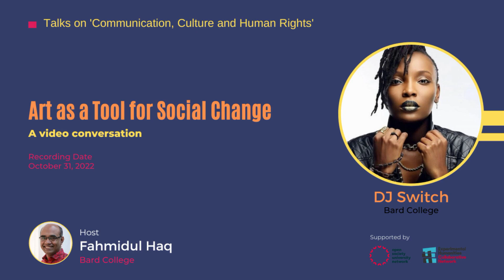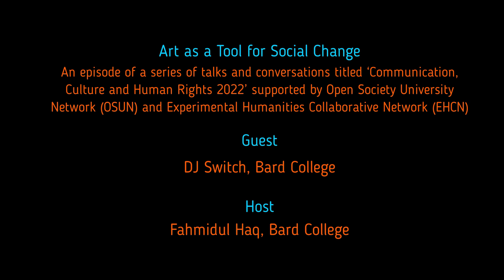Art as a Tool for Social Change | DJ Switch | Bard College | Nigeria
EndSARSProtest was a 2020 movement in Nigeria against police brutality. DJ Switch, a musician, actively participated in this movement, and her video capturing an attack during the peaceful protest went viral, significantly amplifying the cause. She faced death threats and calls for her arrest. Today, she serves as a research fellow in the Human Rights Program at Bard College, USA. In this discussion, led by Fahmidul Haq, she shares insights from her experiences, highlighting the power of artistic forms as effective tools for championing human rights.